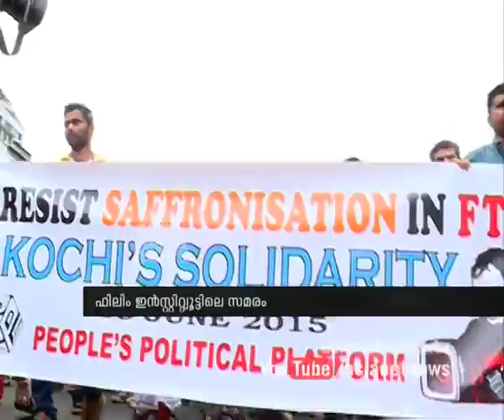Pune Film Institute Students strike : ഐക്യദാര്‍ഢ്യവുമായി കൊച്ചിയിലെ സിനിമാ പ്രവര്‍ത്തകര്‍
പൂനെ സമരം ഐക്യദാര്‍ഢ്യവുമായി കൊച്ചിയിലെ സിനിമാ പ്രവര്‍ത്തകര്‍